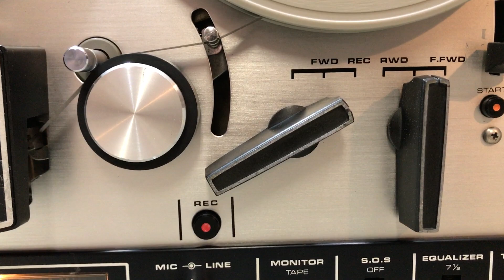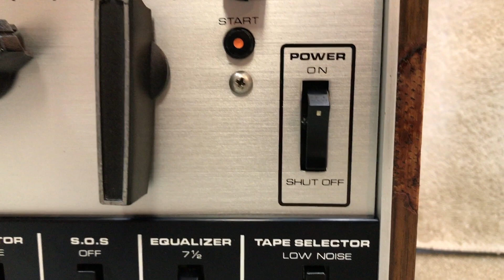AKAI 4000DS MKII # 122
AKAI 4000DS MKII STEREO TAPE DECK REEL-TO-REEL IN EXCELLENT WORKING AND VERY GOOD COSMETIC CONDITION.